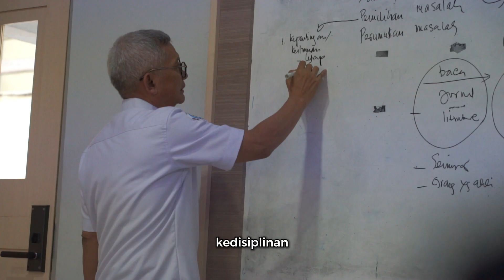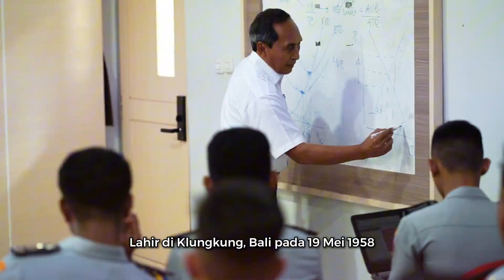Guru Besar - Politeknik AUP